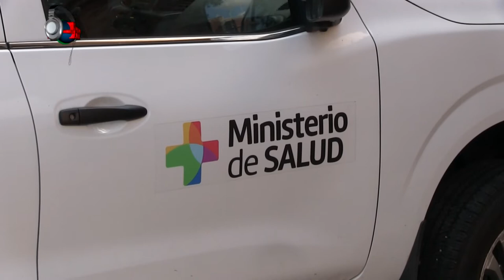MSP anuncia que el calendario de Vacunación de Mayo 2020 tendrá caracteristicas especiales.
*El Ministerio de Salud Pública informó que hasta el momento en el departamento de Colonia se han realizado 44 Test COVID 19 de los cuales 4 fueron positivos, 34 negativos y 6 se encuentran en estudio. Las autoridades agradecieron a la Población por lo recaudos tomados y anunciaron que el calendario de vacunación que comenzará el mes próximo a nivel nacional tendrá medidas especiales en el marco de la pandemia.*

El Ministerio de Salud Pública agradeció y respaldó el trabajo de la Dirección de Salud de Colonia así como todas las direcciones del país. Destacó la tarea de los prestadores y trabajadores de la Salud y agradeció especialmente a la Población por la colaboración con las medidas de prevención frente al Coronavirus Covid 19 que ha permitido hasta el momento controlar la curva de infectados.

Dra. Karina Rando (Directora General de Coordinación del MSP)

MÚSICA EN EL AIRE de lunes a viernes de 08 a 10 y Nuestra APP EN VIVO .
👂 ESCUCHÁNOS 👇
📻 POR AIRE EN 89.1 FM EMISORA DEL SAUCE (Lunes a Viernes de 08:00 a 10:00 en Vivo)